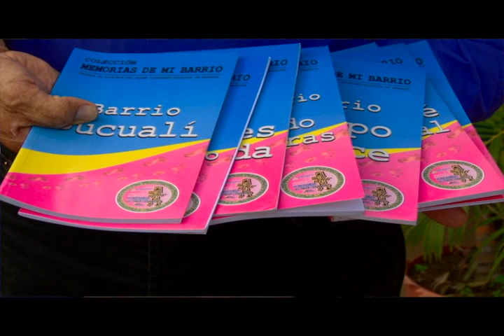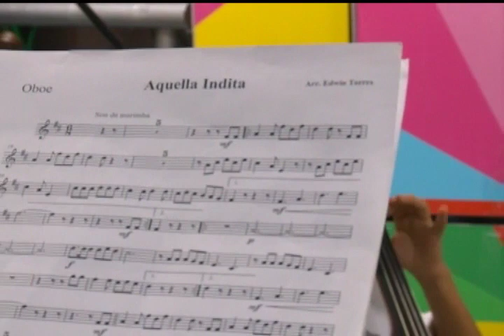FIESTAS PATRONALES DE NANDAIME (A SI ES NICARAGUA) PARTE 2